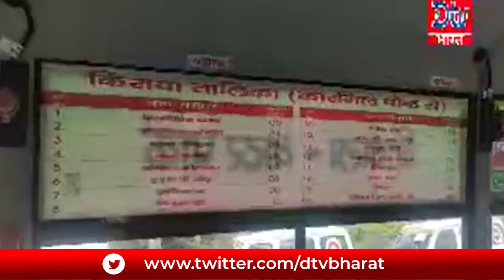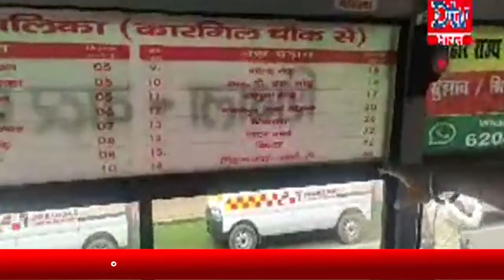बिहार में चलेंगी 350 एंबुलेंस और पटना में 50 सीएनजी बसें, आज सीएम करेंगे उद्घाटन ।dtv_bharat